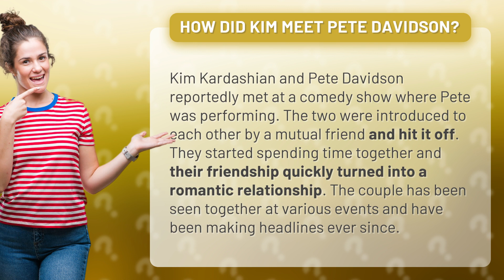How did Kim meet Pete Davidson?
🔥 Kim Kardashian and Pete Davidson's Unlikely Love Story: From Comedy Show Sparks to Headline-Making Romance! 💑 Get the juicy scoop on how these two stars crossed paths at a hilarious comedy show, igniting a sizzling connection that nobody saw coming! 🌟 Discover the inside details of their whirlwind journey from friends to lovers, as they navigate the glitz and glamour of the celebrity world, turning heads at every event they grace. 💕 Buckle up for a wild ride with this unexpected power couple that's got everyone talking! 🌠